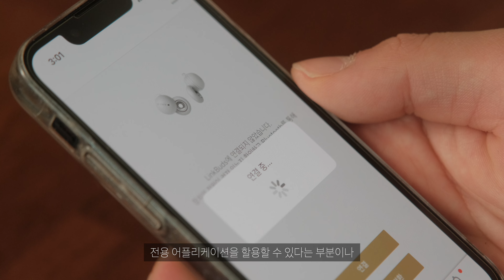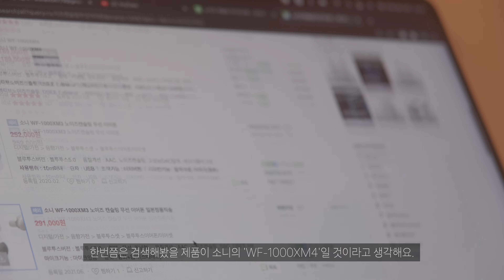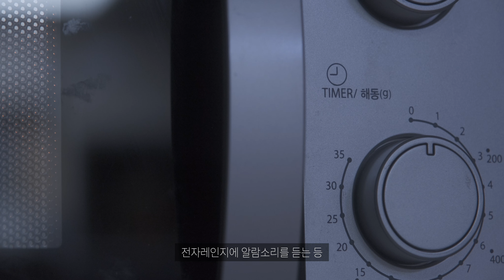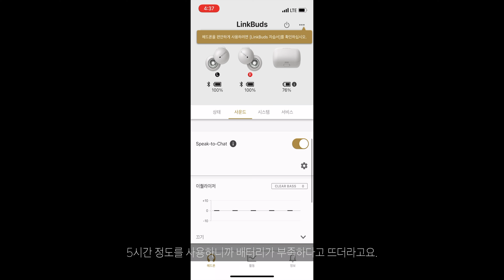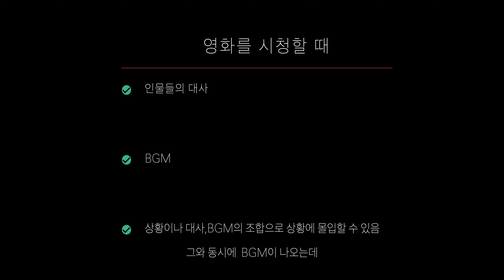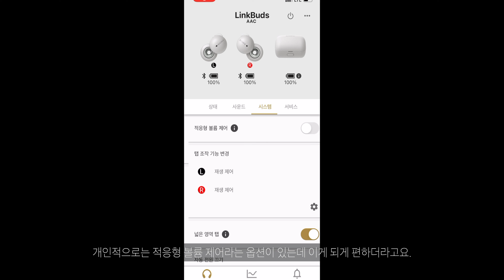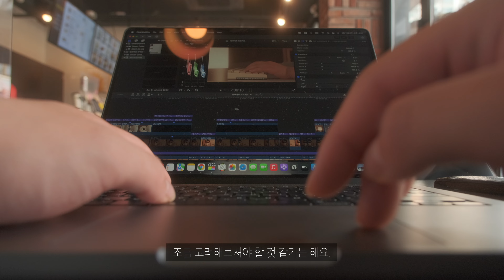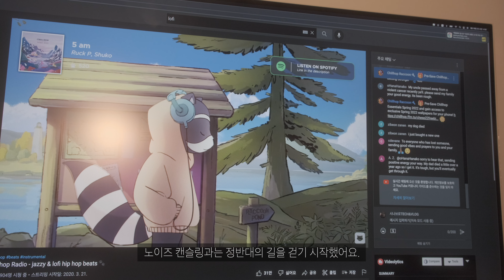노이즈 캔슬링?난 반대로 갈꺼야 | 소니 링크버즈 실사용 후기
-camera-
 Fuji film X-T4
-lens-
XF 18-55mm F2.8-4.0
XF 16-60 F4
XF 32mm F1.4
XF 80mm F2.8 Macro
M1Pro Macbook Pro 2021
final cut pro